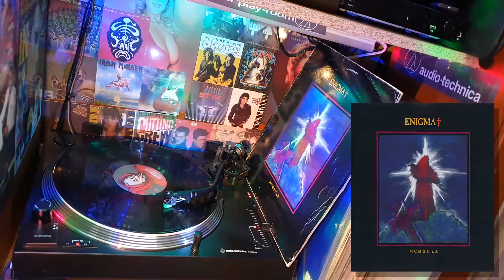Enigma - Sadeness (Reprise) 1990 ♥ VINYL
Enigma - Sadeness (Reprise) 1990
LP Single "MCMXC a.D." (33½ RPM) Vinyl Record Disc LP
Genre: Electronic / Ambient / Downtempo